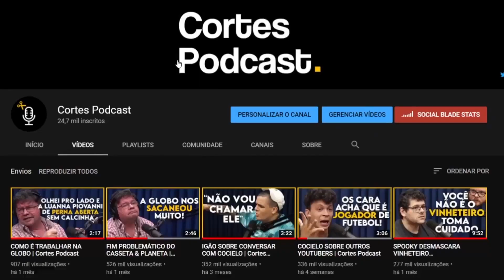COMO IR PARA OS ESTADOS UNIDOS EM 2022? | Cortes Podcast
Vídeo original:
MATHEUS TOMOTO - Ciência Sem Fim #59